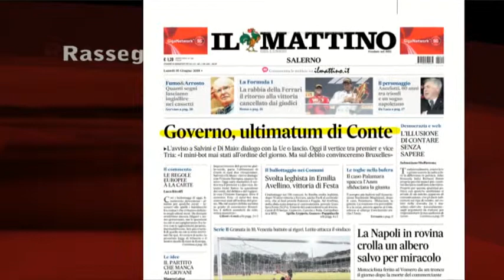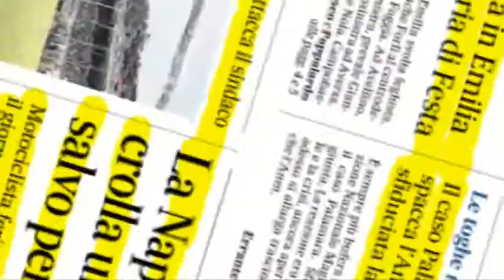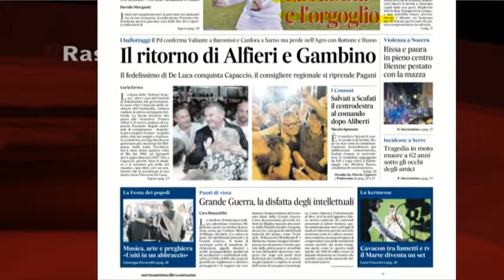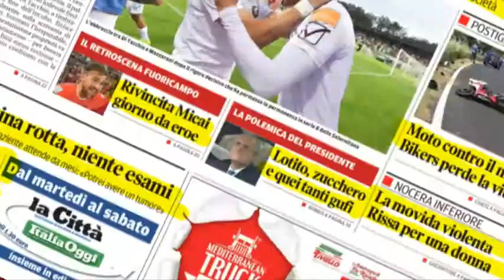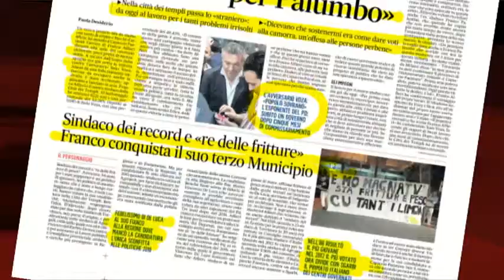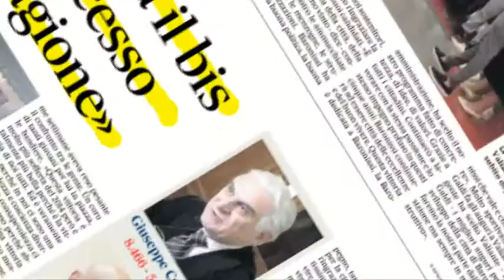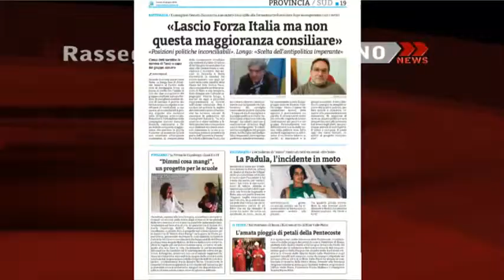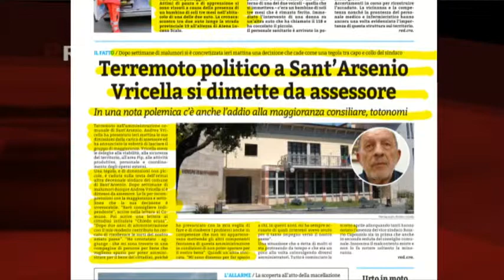RASSEGNA STAMPA 10/06/2019